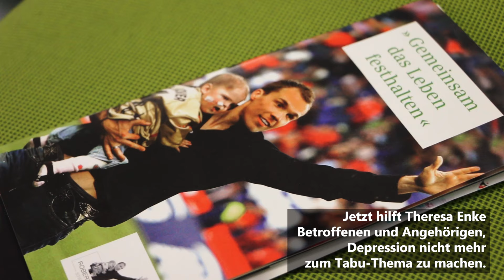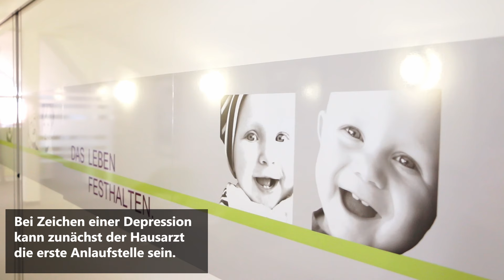Interview mit Teresa Enke / 10 Jahre nach dem Tod von Robert Enke